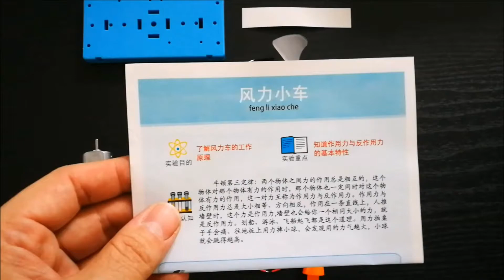2年级组装活动 - 风力小车